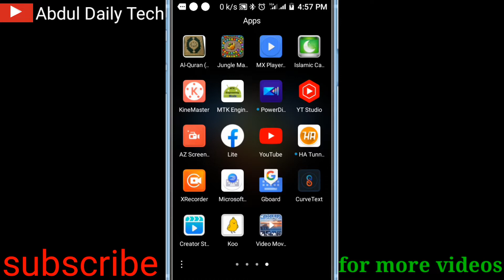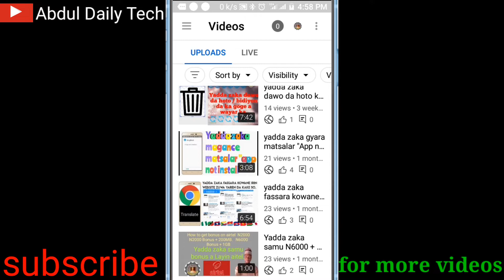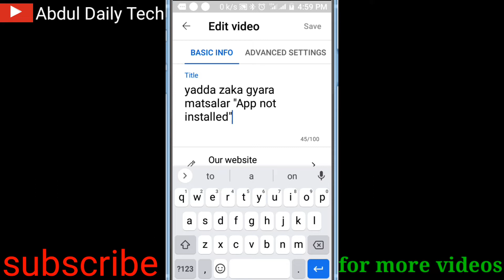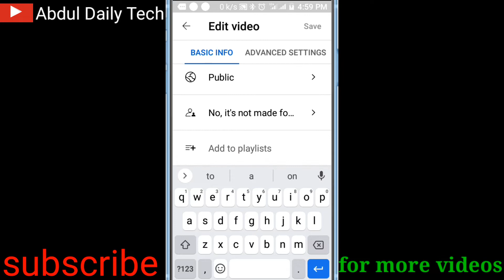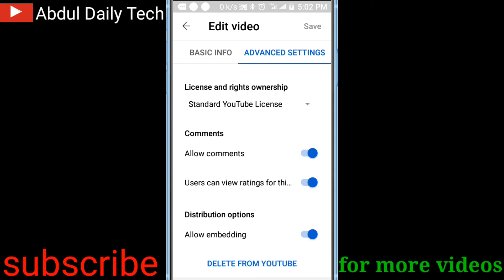muhimman sirrikan da ya kamata ku sani a YouTube studio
yadda ake editing din video a YouTube studio cikin sauki